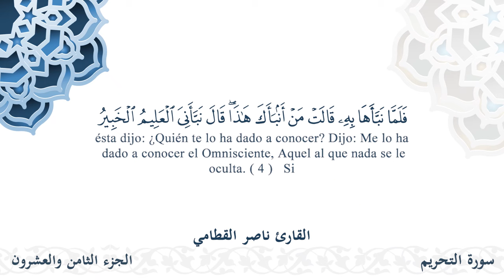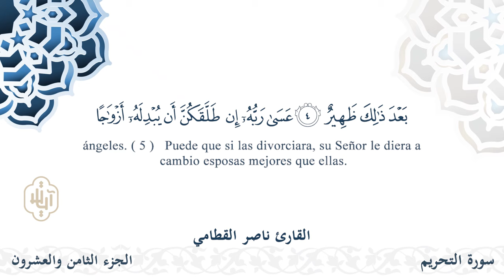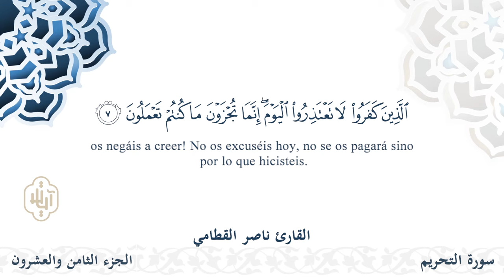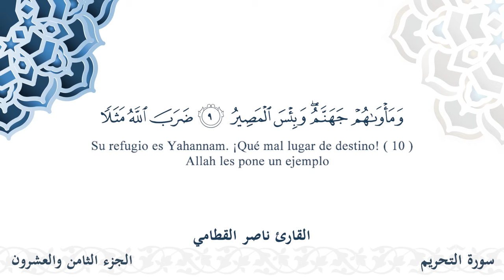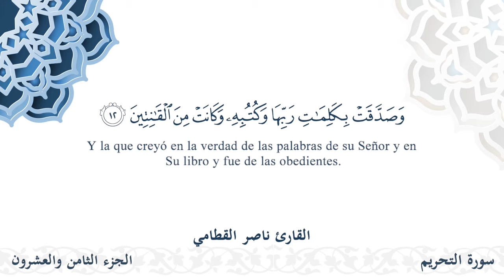سورة التحريم - القارئ ناصر القطامي | مشروع